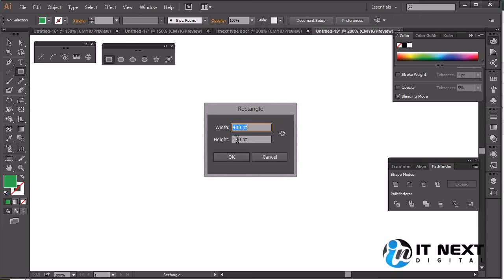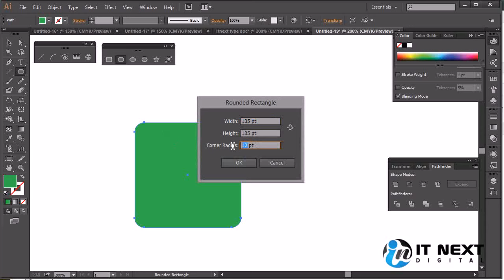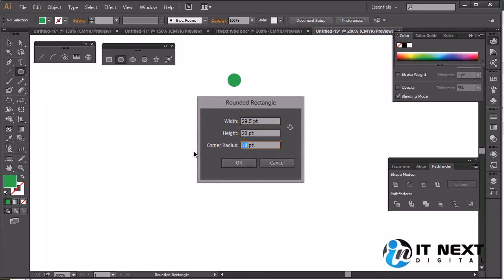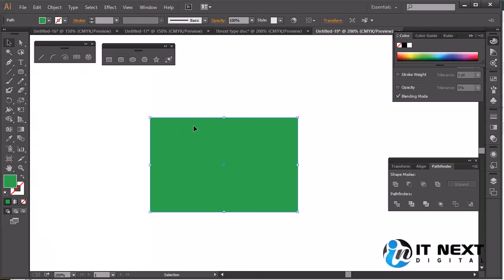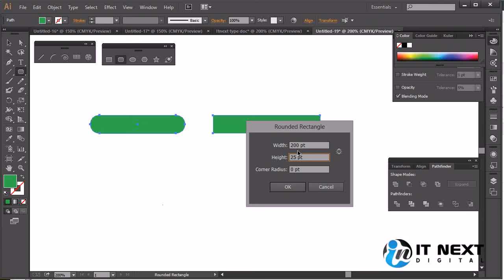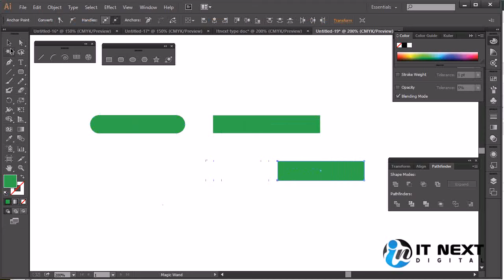Adobe Illustrator CC 2020 Bangla Tutorial | Adobe Illustrator CC Bangla Tutorial Part 20